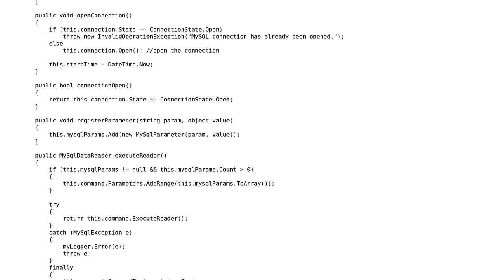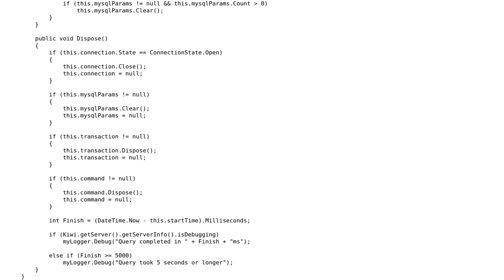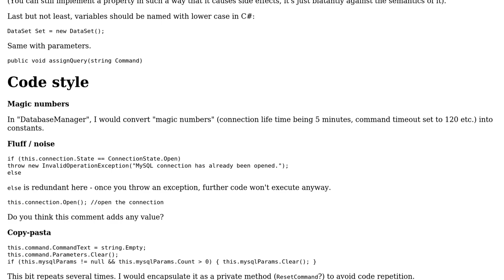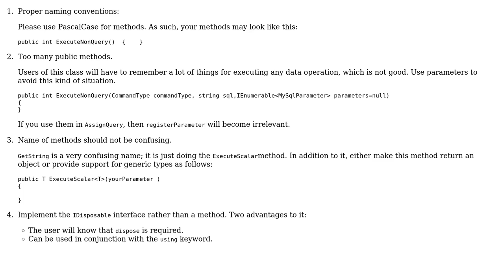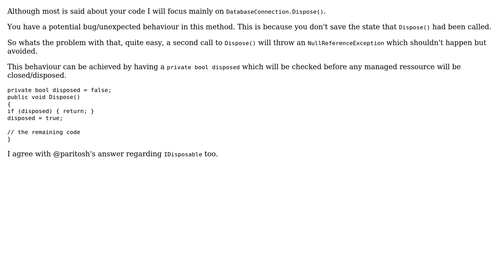DatabaseManager (4 Solutions!!)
DatabaseManager

With thanks & praise to God, and with thanks to the many people who have made this project possible! | Content (except music & images) licensed under CC BY-SA | Music | Images & others | With thanks to user Paritosh user Konrad Morawski user Jamal user Heslacher user Greg Burghardt user Damien Gravo and the Stack Exchange Network Trademarks are property of their respective owners. You are responsible for your own actions.